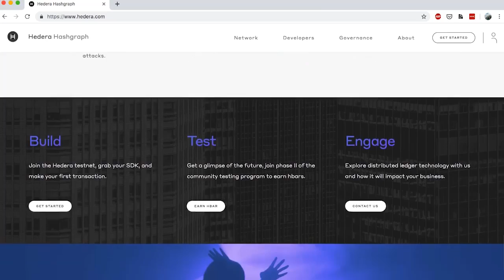July 2019 Update | Mance Harmon of Hedera Hashgraph | Libra Token | Facebook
We sit down with Mance from Hedera Hashgraph ! We discuss:

Validators
Libra Token
Regulations
What the hell is Hedera Hashgraph
Who will utilize this technology?
When Mainnet?